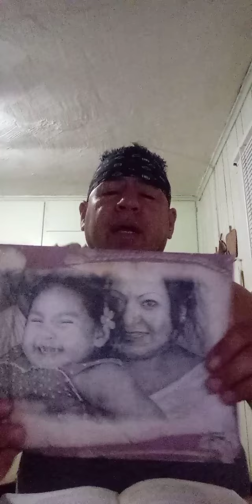Don't sacrifice friendships over petty foolishness.Agree to disagree by GODS WAY,TRUTH and LIFE.